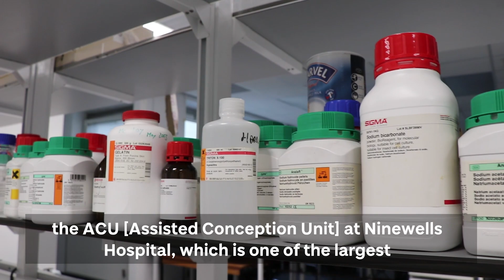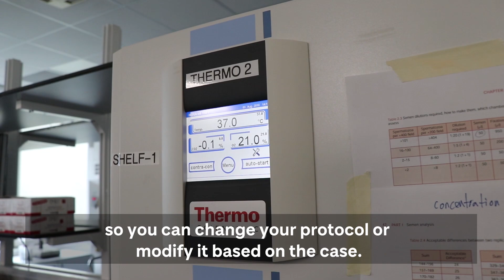Studying Human Clinical Embryology and Assisted Conception MSc at the University of Dundee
Meet Odai Alqawasmeh, one of our Human Clinical Embryology and Assisted Conception MSc graduates. He tells us what the course is all about, and his three top reasons for studying at the University of Dundee.